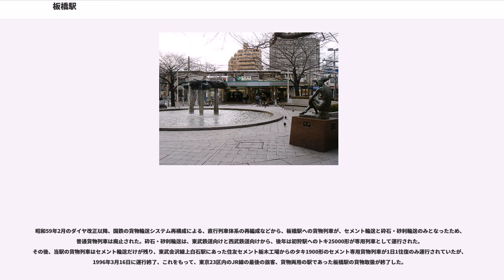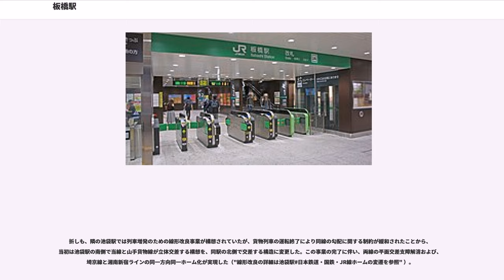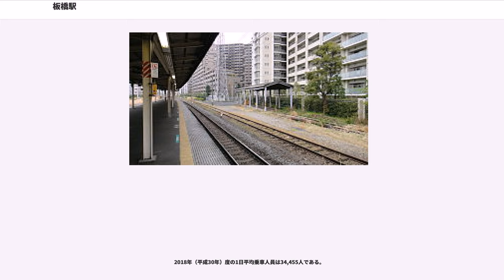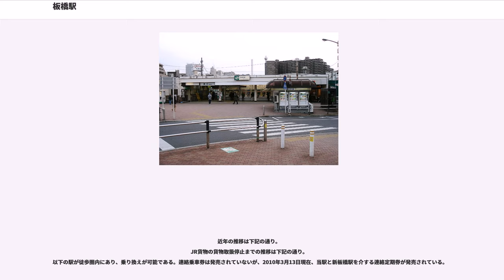板橋駅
板橋駅（いたばしえき）は、東京都板橋区板橋1丁目にある、東日本旅客鉄道（JR東日本）の駅である。駅番号はJA 13。

線路名称上の当駅を通る路線は赤羽線であるが、運行系統上は埼京線として案内される。特定都区市内制度における「東京都区内」に属する。

島式ホーム1面2線を有する地上駅。指定席券売機（営業時間は5時30分から23時）、自動改札機が設置されている。

ホームと改札階を結ぶ階段は十条側の1ヶ所にしかないため、当駅利用客の乗車位置が均等にならない傾向があることから、埼京線で最も混雑の激しい1号車（大宮・川越方先頭車）のさらなる混雑に拍車をかけている。また、池袋方面の最後尾とホームは、広く開いている。これは、少しだけカーブしているためである。

2018年7月29日より、エスカレーターの利用が開始され、旧通路が工事作業のため閉鎖された。

駅は盛土構造になっており周辺市街地を分断しているが、ホームの十条側に地下通路が、また改札外のホーム中ほどにはトンネル状の自由通路があり、駅の東西をつないでいる。

当駅は隣駅の十条駅とともに「通過禁止駅」に指定されている。

板橋区などの要望により、2015年（平成27年）度から駅構内のバリアフリー化に伴うエスカレーター・エレベーターの設置などの工事が開始され、2019年度までには、駅ビルなどが完成予定である。

また、2019年に東口と西口の改札が統合した。以前は、改札口が分かれていたが、1つにまとまったことによって、駅構内の移動で東口と西口の行き来が可能になった。

西口コンコースと大宮方面線路の間には「板橋訓練所」があり、レール、警報機、信号機が設置されていたが、上記の駅構内バリアフリー化工事のため、現在は撤去されている。かつて池袋方面線路のさらに東側に貨物用側線(後述)があり一部側線が残っていた(下掲の写真でも確認できる)が、2019年よりこの跡地を活用し埼京線の留置線が3線設置された。これに伴い池袋方に留置線に入線するための渡り線が増設されている。

正式な所在地を板橋区内に置く、唯一のJRの駅である。北区滝野川・板橋区板橋・豊島区上池袋の境に存在し、西口（板橋口）が板橋区に、東口（滝野川口）が北区に、ホームの大半は豊島区にある。板橋区の鉄道駅では最東端および最南端の駅である。

開業時から旅客、貨物両用の駅であった当駅は、国有化、民営化後も連綿と貨物取扱が行われ、当駅を起点とした貨物列車が最盛期には1日4往復運行されていた。

当駅の池袋駅寄り東側には、住友セメント（現・住友大阪セメント）の工場（池袋包装所、住所は豊島区上池袋4-30・31）があり、当駅からの引き込み線 （0.3km）を介してセメントや砕石・砂利の輸送が行われていた。また、池袋駅寄り西側には、日本食糧倉庫（住所は豊島区池袋本町4-47）が、赤羽駅寄りには、紙倉庫（住所は板橋区板橋1-53）があり、それらの専用線が設置され、それらに普通貨物列車として1日3往復運行されていた。

ホームからは、牽引機関車（EF65形など）や、当駅までの牽引及び構内入換に使用するDD13形（→DE10形）、専用線には、有蓋車や私有のセメントタンク車などの国鉄運用の貨車や、東武鉄道や西武鉄道から乗り入れる貨車などを見ることができ、ときには東武の電車を出搬入する際にも当駅を使用していたことがあった。

昭和59年2月のダイヤ改正以降、国鉄の貨物輸送システム再構成による、直行列車体系の再編成などから、板橋駅への貨物列車が、セメント輸送と砕石・砂利輸送のみとなったため、普通貨物列車は廃止された。砕石・砂利輸送は、東武鉄道向けと西武鉄道向けから、後年は初狩駅へのトキ25000形が専用列車として運行された。その後、当駅の貨物列車はセメント輸送だけが残り、東武会沢線上白石駅にあった住友セメント栃木工場からのタキ1900形のセメント専用貨物列車が1日1往復のみ運行されていたが、1996年3月16日に運行終了、これをもって、東京23区内のJR線の最後の旅客、貨物両用の駅であった板橋駅の貨物取扱が終了した。

折しも、隣の池袋駅では列車増発のための線形改良事業が構想されていたが、貨物列車の運転終了により同線の勾配に関する制約が緩和されたことから、当初は池...